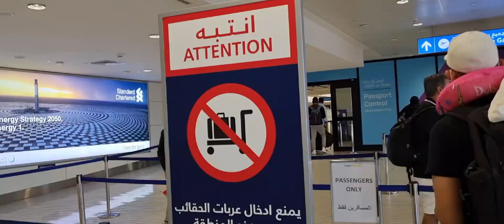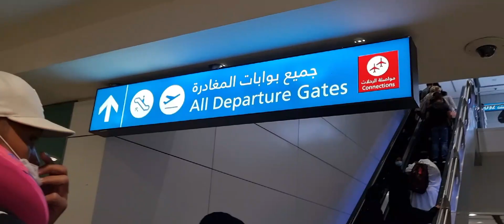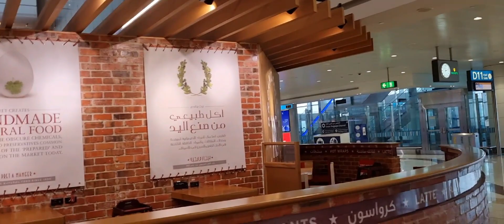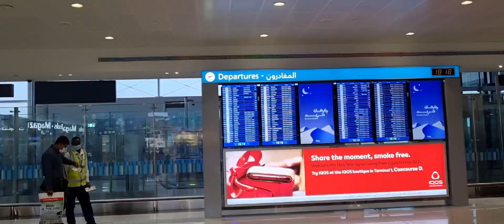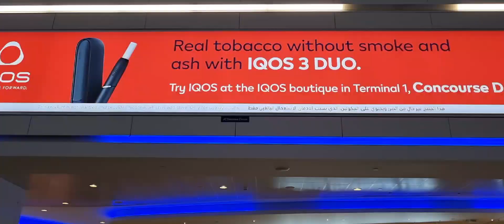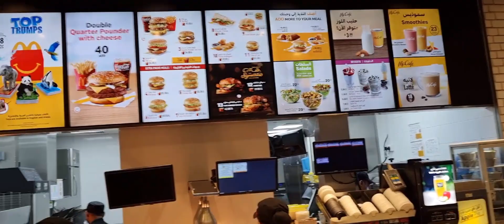DUBAI INTERNATIONAL AIRPORT | WORLD'S LARGEST AND BUSIEST AIRPORT | MILES VLOGS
Dubai International Airport is the Primary International serving Dubai, United Arab Emirates, and is the world's busiest airport by international passenger traffic.